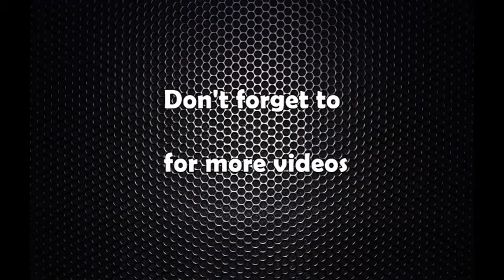साताको राशीफल : वैशाख २३ देखि वैशाख २९ सम्मको